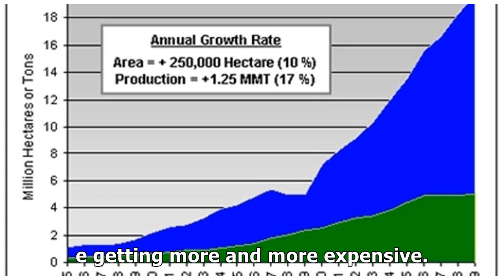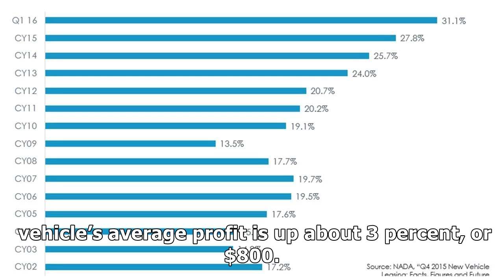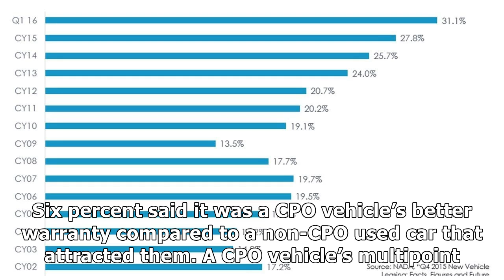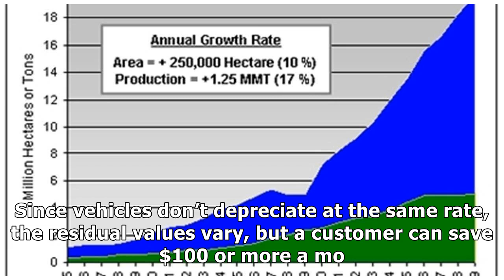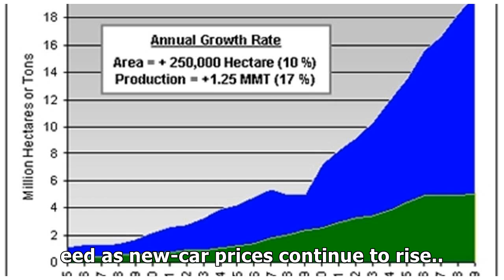CPO SALES CONTINUE INCREASING YEAR OVER YEAR